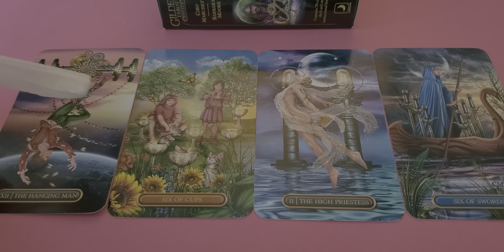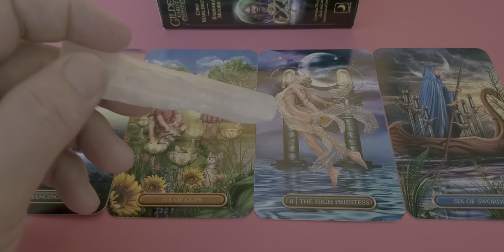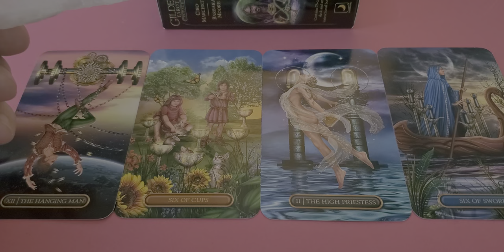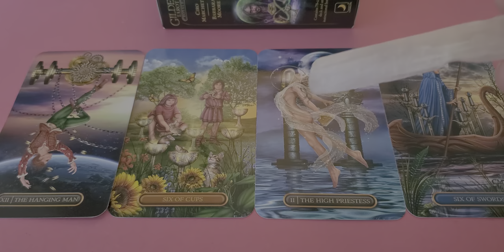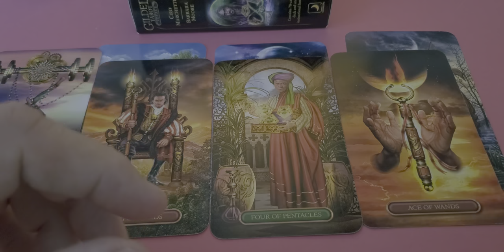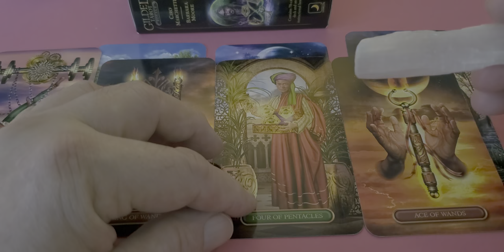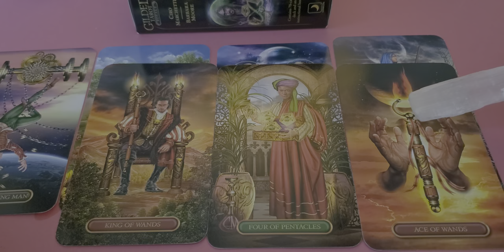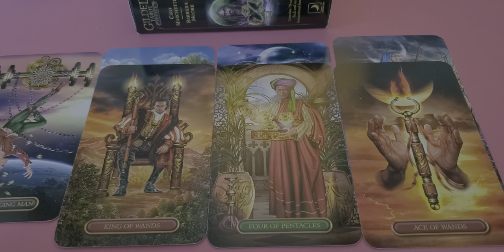Capricorn Singles 💘 a Tarot Love Read, "Trust Your Gut It's Time to Go"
Tarot Capricorn Singles End of January 2022 a love romance & relationship reading for Capricorn Sun, Moon, Rising & Venus energies.